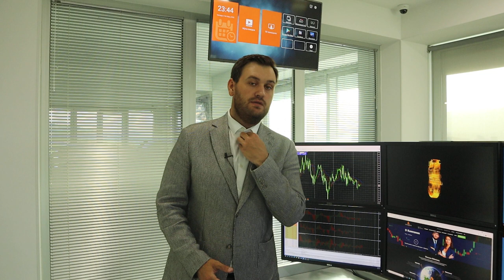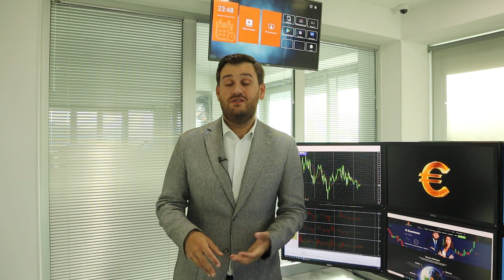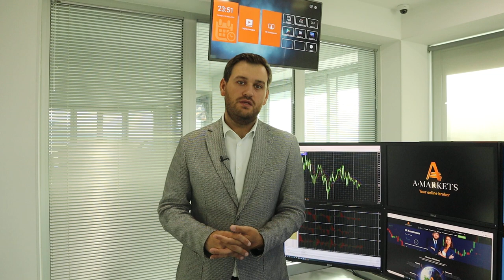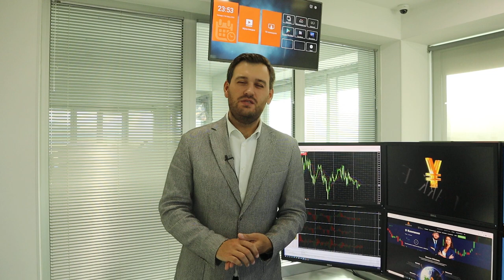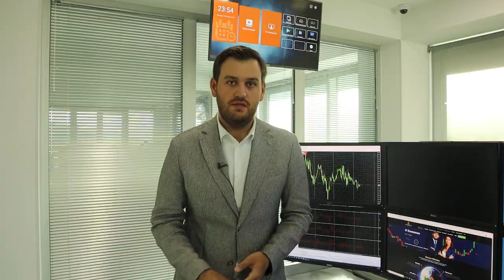Сегодня давление на доллар может усилиться! | AMarkets